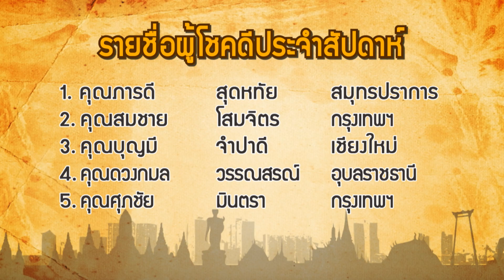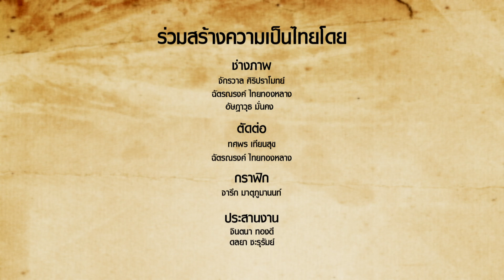ช่วงท้ายรายการคนไทยใต้ร่มราชัน OA 24 12 2560